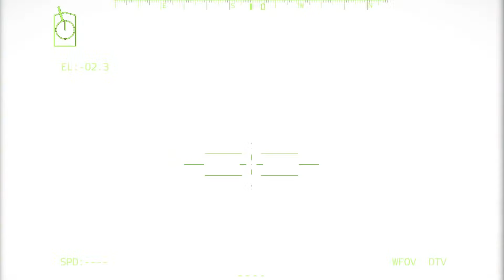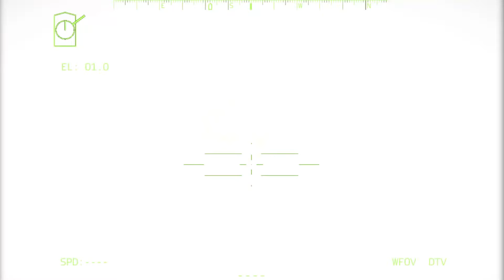Ukraine Advances to Belgorod! Russian Elite Column DESTROYED by US Missiles on the BORDER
military simulation _______________________________________________________________________ _________________________________________________________
THIS IS JUST A SIMULATION, NOT REAL LIFE!
 I made a military simulation using Arma 3 Simulator. Bohemia supports to make YouTube videos from their games and monetize them.
One video takes about 5 - 10 hours to make, including editing in Sony Vegas.
This video was made using Bohemia Interactive a.s. content."